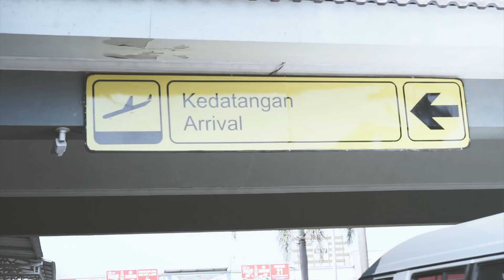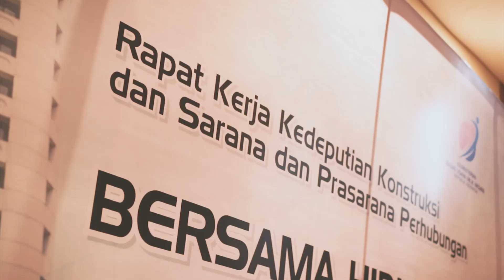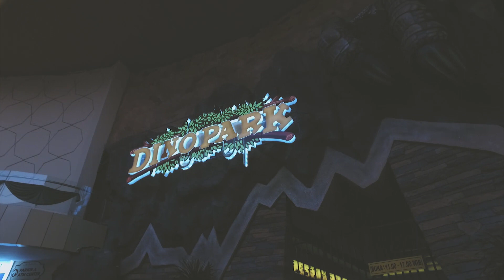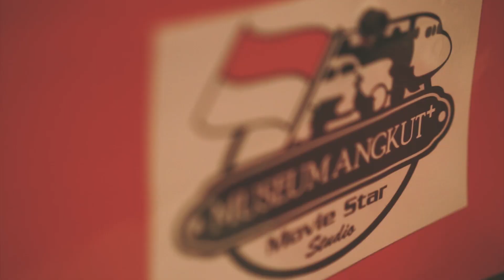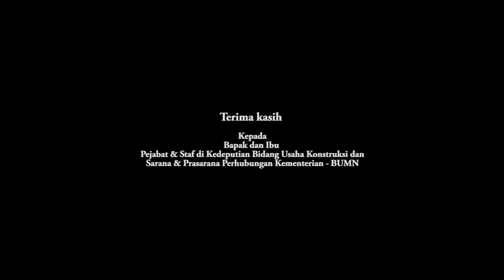BUMN Raker & Outbound (Malang & Bromo - Juli 2018) | Ashanty Tour Travel Surabaya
Untuk kesekian kalinya, klien kami dari Kementerian BUMN RI mengadakan Raker Tahunan, sekaligus melakukan aktifitas Outbound.

Lokasi pilihan kali ini di Malang dan Bromo Jawa Timur. Ashanty Tours sangat bangga terpilih kembali sebagai EO nya. Ini merupakan bukti nyata kami adalah salah satu travel agent yang terpercaya.